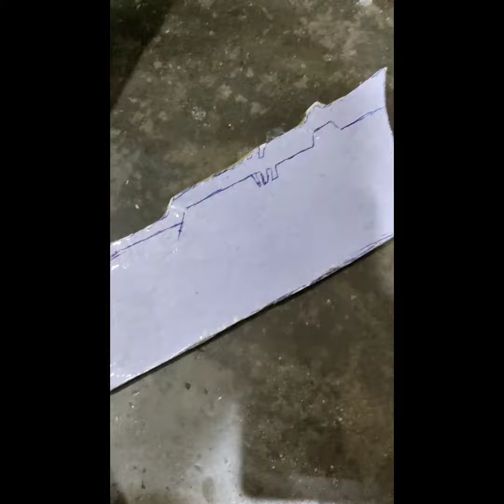how to make thanos big knife